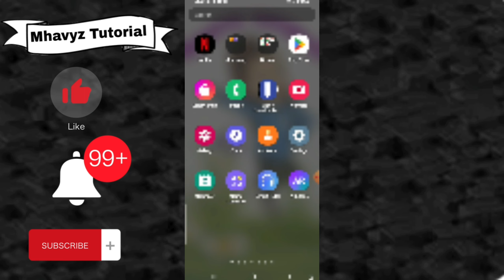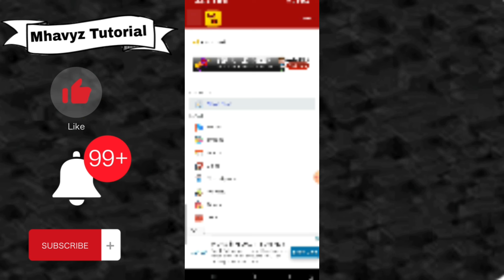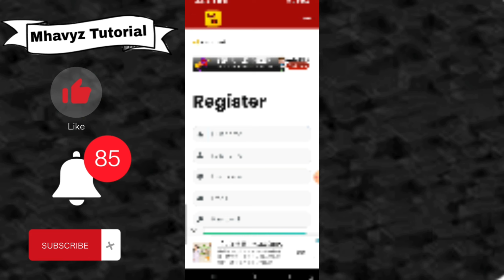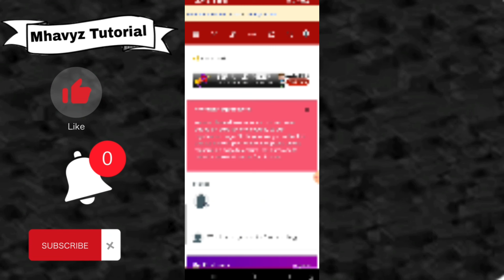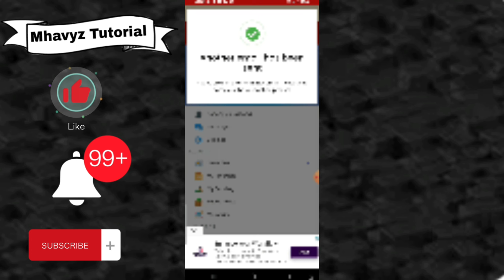Paano mag create ng account sa yagatH / yagatH app legit or not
hello mga ka.mhavyz ang tutorial na ito ay tungol sa isang app na pwede kang kumita ng pera online